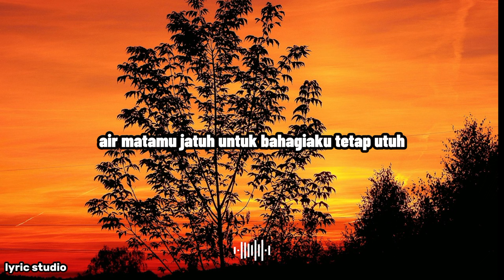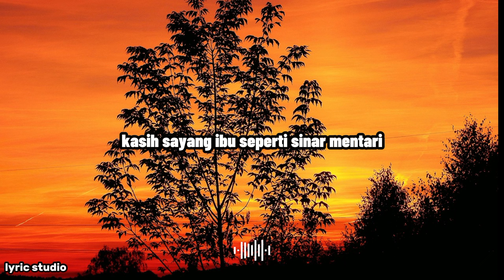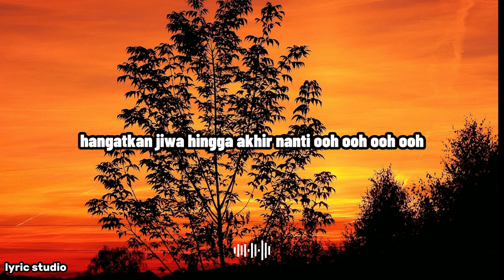KADIH SAYANG IBU ||LYRIC STUDIO (lirik lagu Indonesia)